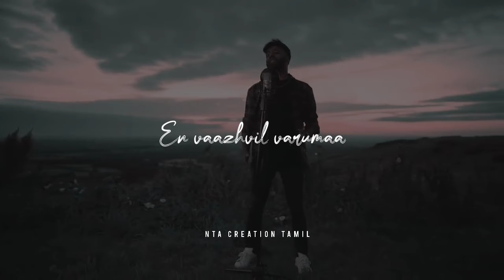Vizhi Moodi Yosithal | Cover song |Tamil | Sahi Siva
A mashup cover of the songs Vizhi Moodi from the movie "Ayan", composed by Harris Jayaraj

 Cover song by : Sahi Siva

Movie: Ayan
song: Vizhi Moodi song